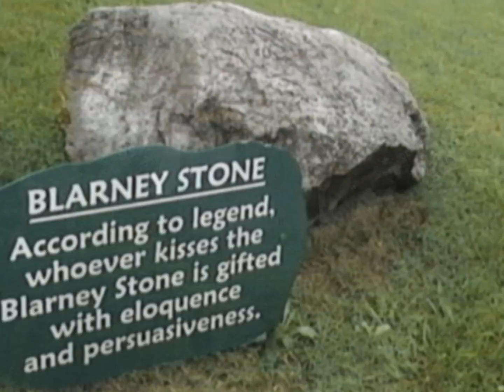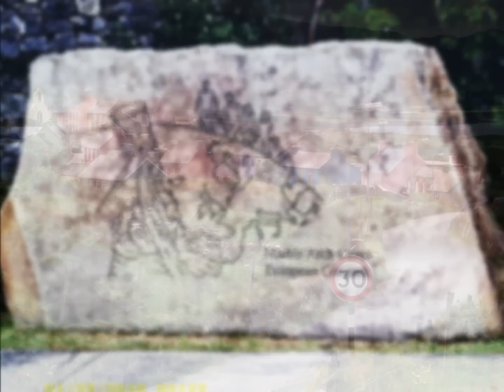Éireann go Brách (Ireland Forever)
Éireann go Brách translates to "Ireland Forever"

Go n-éirí an bóthar leat
Go raibh an ghaoth go brách ag do chúl
Go lonraí an ghrian go te ar d'aghaidh
Go dtite an bháisteach go mín ar do pháirceanna
Agus go mbuailimid le chéile arís,
Go gcoinní Dia i mbos A láimhe thú.

(May the road rise to meet you.
The rains fall soft upon your fields.
May God hold you in the hollow of His hand.)